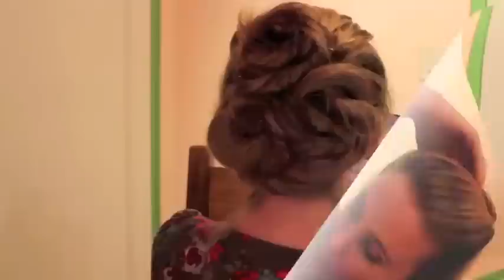Flower Blossom Updo! (Re Upload)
I'm really fond of this one. I thought about "redoing" it, but decided instead to just reupload it instead. This is one I made up specifically to show off my favorite H&M clips. :)